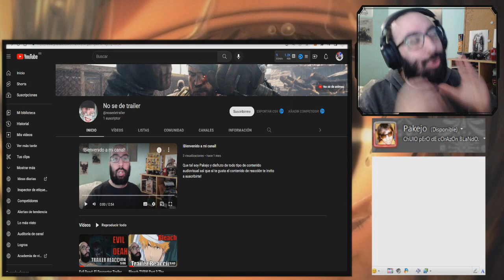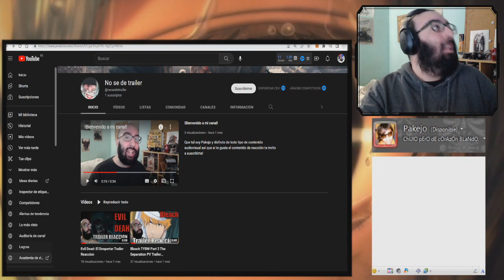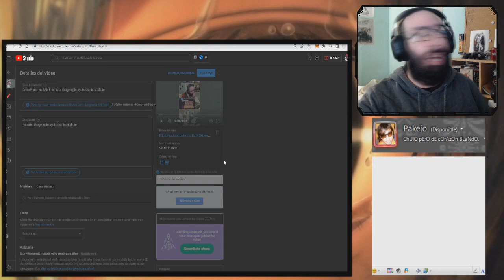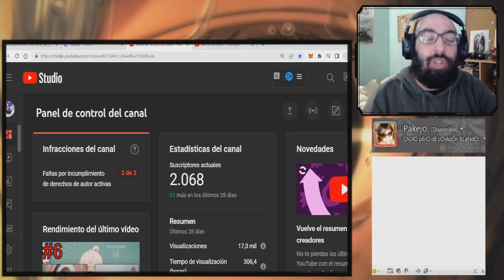Actualizaciones del canal: LLOROS, METAS PARA CUMPLIR Y SPAM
Únete a TIKTOK para ver las reacciones resumidas en 1 minuto

LLOROS: 0:00
NUEVO CANAL DE REACCIONES: 1:06
Shorts: 2:42
Twitch: 3:10
Futuro anuncio de Miembros 3:52